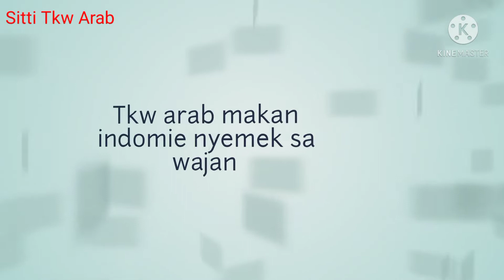Vlog Tkw Arab||Makan Indomie nyemek||Sawajan Ludes pedes sampe ndower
Asalamu Alaikum warohmatullohi wabarokatuh
Semoga Allah mudah kan Segall hajatnya Amin.